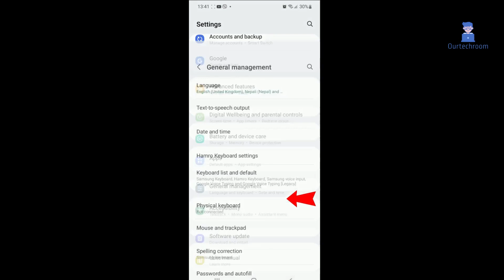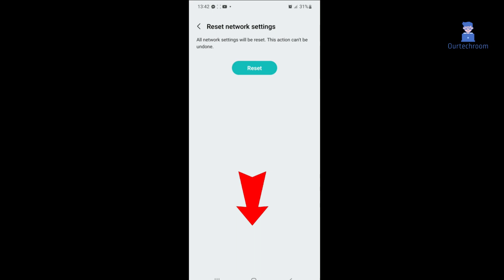How to Reset Bluetooth and WiFi on Samsung Phones | Step-By-Step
In this video tutorial we will explain you how to reset bluetooth and wifi settings on Samsung Mobile Phone.